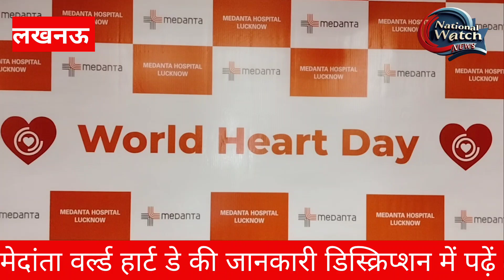हार्ट अटैक के लक्षण सीपीआर ट्रेनिंग और कार्डियक अरेस्ट क्या होता है?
nationalwatch National Watch News Channel world heart day 2024 special coverage of heart attack cardiac arrest CPR training and heart disease symptoms Medanta Hospital Empowers Students as Heart Health Ambassadors on World Heart Day हार्ट अटैक के लक्षण सीपीआर ट्रेनिंग और कार्डियक अरेस्ट क्या होता है?

Lucknow, 28 September, 2024: MedantaSuperSpecialtyHospitalLucknow, is celebrating WorldHeartDay with a dynamic HeartHealth and CPR workshop, inspiring school students to serve as HeartAmbassadors. Themed UseHeartForAction," the event provided essential life-saving CPRtraining and cardiac health education, equipping the youth to respond effectively to emergencies.

Heartdisease remains one of the leading causes of mortality in UttarPradesh, with startling statistics revealing that approximately 15% to 20% of heartattack patients are under the age of 40. The region faces significant challenges in addressing this healthcrisis, including a critical lack of public awareness about early heartattacksymptoms, which often leads to delayed emergency responses. In rural and semi-urban areas these issues are more due to lack of awareness, economics, and inadequate facilities for heartcare, resulting in patients arriving at healthcarefacilities in advanced stages of heart disease. During the early hours of the heart attack, cardiacarrest can occur which may need CardioPulmonaryResuscitation (CPR). The public in general and family members of heartpatients should know how to do CPR to save lives. This workshop is being arranged to educate young people about diet and exercise to prevent heart attacks and to know when CPR is needed.

The workshop saw collaboration with five esteemed schools in Lucknow—Kunskapsskolan, DelhiPublicSchool (DPS) ShaheedPath, and AmityInternationalSchool, Vrindavan. Students participated in hands-on CPR training and hearthealth education, fostering community engagement and empowering them to spread awareness about cardiachealth and emergency response.

DrRKSaran, Head of Cardiology at Medanta, emphasized the necessity of the workshop, stating, "Timely response to heart attacks is crucial. By training students in CPR, we are equipping the next generation with the skills needed to intervene during critical moments and save lives."

Upon completing their training, students were designated as Heart Ambassadors, tasked with promoting hearthealthawareness within their schools and communities. Dr. Saran noted, "These students may play a pivotal role in reducing preventable deaths due to heart disease in our state."

The highlight of the event was the practical CPR training, where students learned vital techniques and the importance of the "golden hour"—the critical 90 minutes following a heart attack. DrLokendraGupta, Emergency and Intensive Care Specialist at Medanta, remarked, "With a rising number of heart disease cases, particularly among younger populations, initiatives like this are essential. They empower communities to respond effectively during critical moments before medical assistance arrives."

The World Heart Day event is part of Medanta’s ongoing mission to combat the growing trends of heart disease through education, early detection, and timely intervention. Insights from Medanta’s cardiologists reveal that lifestyle factors such as poor diet, obesity, lack of physical activity, and increasing stress levels are contributing to the rise of ischemic heart disease, hypertensive heart disease, and heart failure. Additionally, the incidence of heart disease among women, especially post-menopausal women, is rising, necessitating greater awareness and access to healthcare in underserved regions.